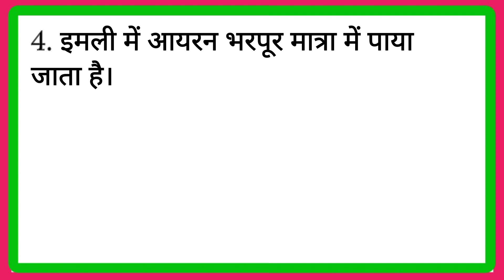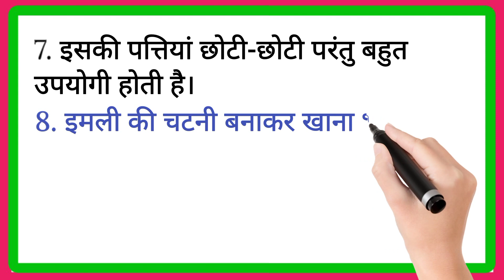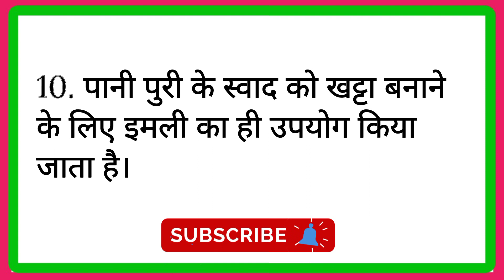10 Lines on Tamarind | 10 Lines on Tamarind in Hindi | इमली पर 10 हिन्दी लाइन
10 Lines on Tamarind | 10 Lines on Tamarind in Hindi | इमली पर 10 हिन्दी लाइन

About video

10 Lines on Tamarind, 10 Lines on tamarind in hindi

Category - Education

Your Queries -
10 Lines on tamarind,
10 Lines on tamarind in hindi